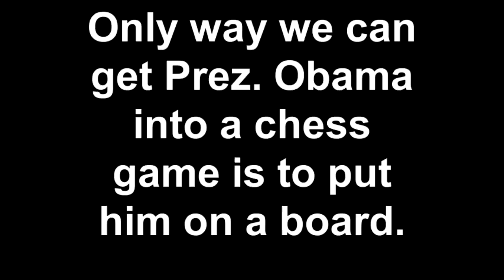President Obama on chess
Since he was firt elected we have tried to get President Obama to play one game of chess with kids in the Hip-Hop Chess Federation, with no response at all. Not even a "no thanks." But today the kids got to play with Obama when donated 20 amazingly awesome boards to HHCF East, including an Obama board. This is a video of the first time the elementary school kids saw the boards. Created on June 14, 2011 using FlipShare.